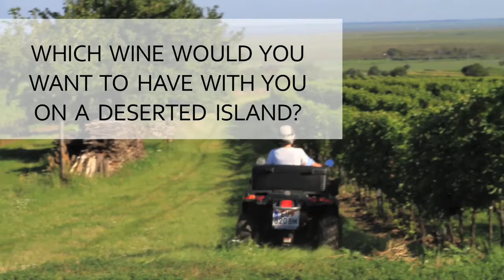Austrian Wine Adventure Tour #9 Leithaberg: Terroirist on a Quad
Meet vintner Rudi Wagentristl off-road on the Austrian Wine Adventure Tour and discover why the Leithaberg region has become the new hot spot for gourmets looking for authentic wines and cuisine.